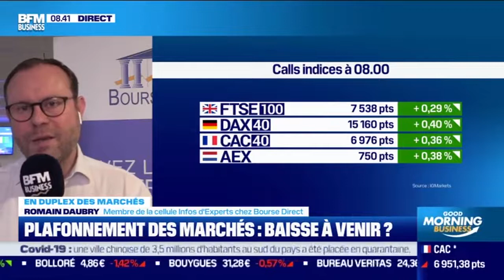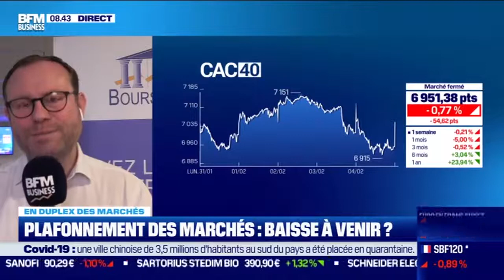On reste en situation neutre à baissière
Les forces se neutralisent, tandis qu'on constate de la pression baissière contre 7100/7140, alors qu'en contrepartie, les opérateurs se sont couverts plus bas. La macro économie sera moins dense mais la microéconomie continuera à battre son plein, notamment pour les banques en Europe et pour le secteur de la santé aux Etats-Unis.